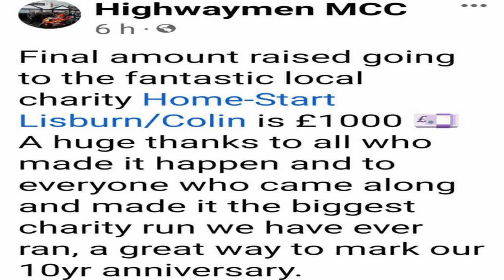ROCKING IT AT THE HIGHWAYMEN MCC 10 TH ANNIVERSARY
3 RD September 2023, The Highway men in Lisburn conducted another amazing charity ride with in around 170 plus bikes, they raised £1,000 for Homestart . A lot of different clubs attended along with the public and was very well marshled on the rideout .We went along with our good friends the  S.C.A.R GROUP ..